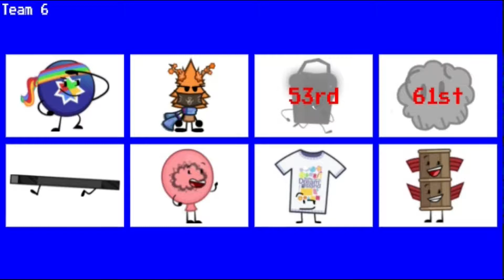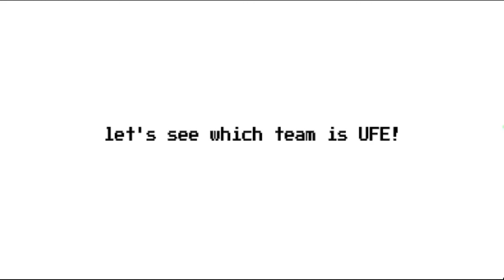Noah's Viewer Voting! -Season 2-